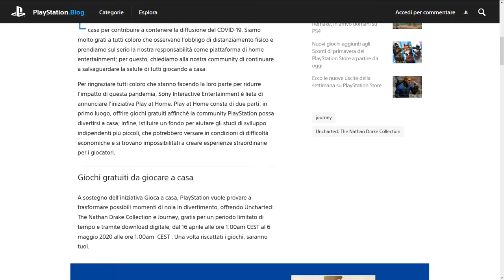Tutti i nuovi giochi gratis: Ecco come passare il tempo!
Continua la reclusione? Nessuna paura, in questo video vi propongo i migliori giochi gratis per PC e PS4 e come scaricarli! Con Uncharted The Nathan Drake Collection, Assassin's Creed II, Knack 2 e anche Just cause 4 c'è veramente l'imbarazzo della scelta... Senza dover mettere mani al portafogli.

Avete altre offerte da segnalare? Vi aspetto nei commenti!

Io sono il Poro Michele, Aggratis, ciao!